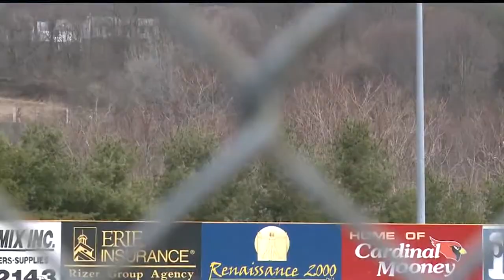Hake leads Ursuline past Springfield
Hake struck out ten batters as the Irish topped the Tigers 8-4.